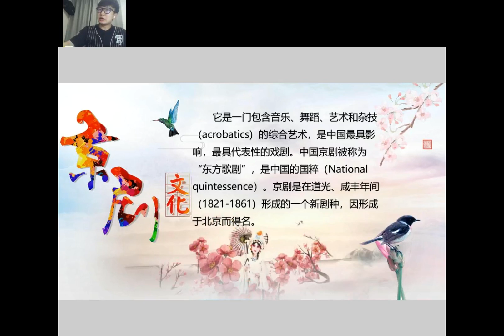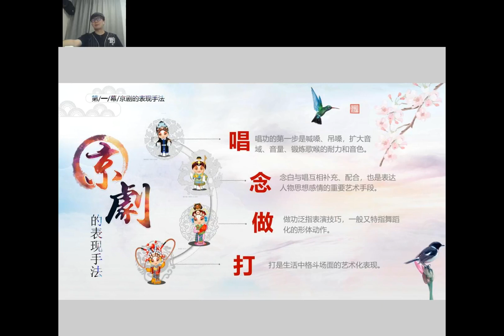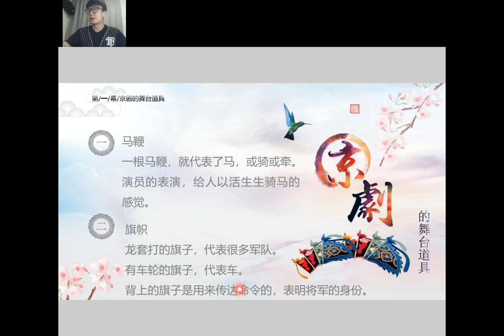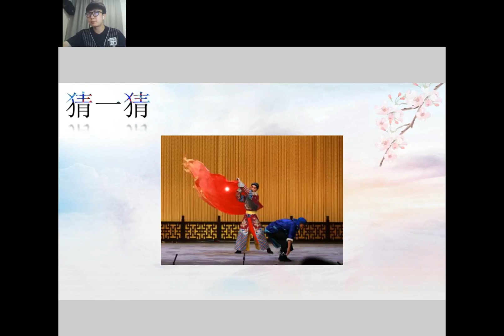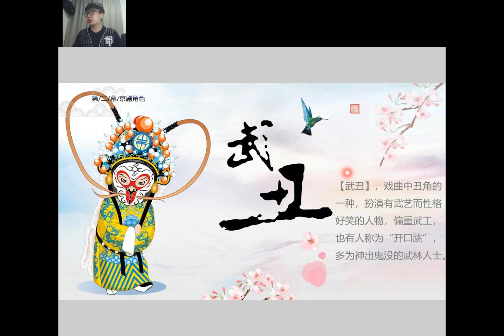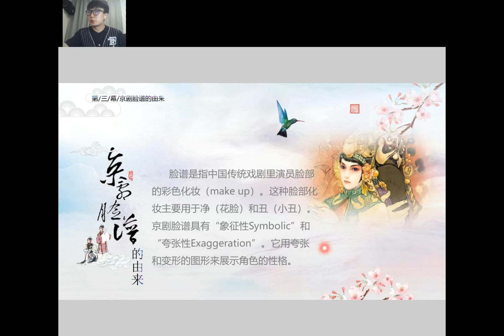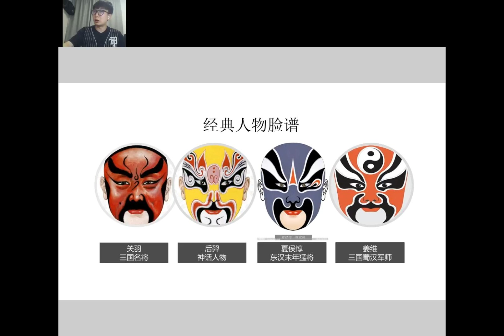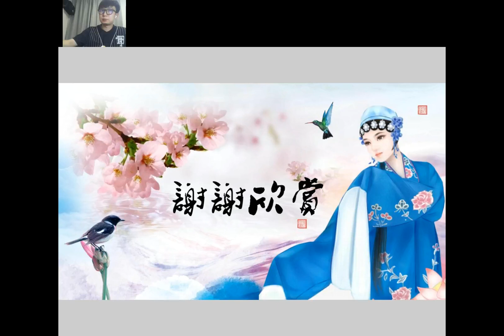Chinese Beijing Opera | 中国京剧 胡老师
Hallo semuanya, pada tanggal 08 September 2020 Selasa ChineseRd mengadakan Live Streaming lagi loh, kali ini kelas umum yang dibawakan oleh 胡老师 yang kita kenal Arthur laoshi  dengan tema ’中国京剧” Chinese Beijing Opera , temen-teman sebelum menonton video ini pasti tidak asing mendengar kata “京剧“  bukan ? Teman-teman seberapa tahu tentang Opera Beijing sih ? 京剧 juga membahas tentang tarian, musik,seni dan lainya.
Teman-teman yang penasaran yuk kita langsung simak video kali ini. .

"ChineseRd" - Aplikasi belajar bahasa mandarin GRATIS! Download aplikasi "ChineseRd" sekarang di App Store atau Google Play untuk ikut kelas Mandarin gratis, presentasi universitas, kelas HSK, Mandarin bisnis atau paket belajar lainnya. Belajar langsung dengan Laoshi dari China, asik kan! Instagram: ChineseRd-Indonesia (@chineserd.id)

Selamat belajar! 学习加油！